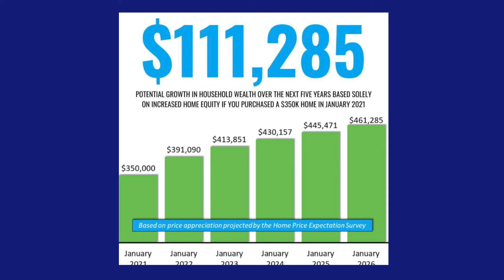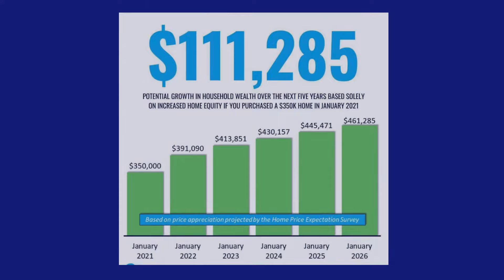The Cost of Waiting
I have heard from many sellers and buyers in recent months that they are planning to wait to make a move til the market calms down.  Are they making the right decision???  I’d like to share with you what the experts are predicting about the housing market in the next 5 years.